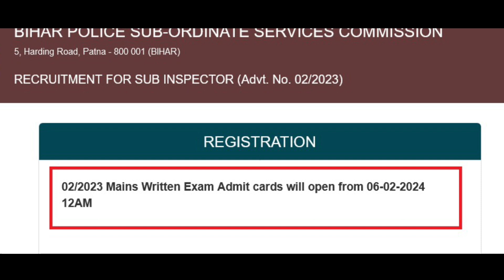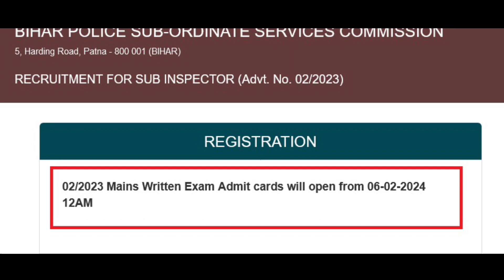Bihar Daroga admit card Out 📌